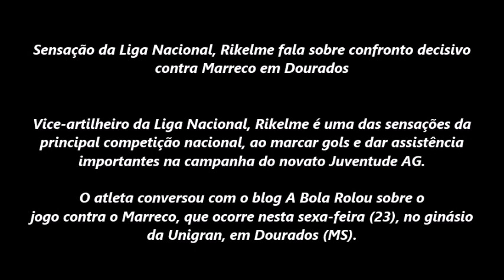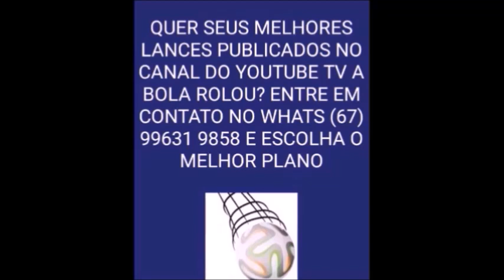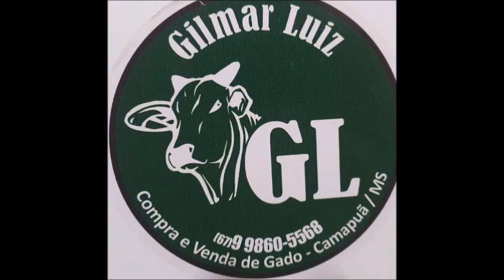Rikelme fala sobre confronto decisivo contra Marreco em Dourados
Sensação da Liga Nacional, Rikelme fala sobre confronto decisivo
contra Marreco em Dourados

Vice-artilheiro da Liga Nacional, Rikelme é uma das sensações da
principal competição nacional, ao marcar gols e dar assistência
importantes na campanha do novato Juventude AG.

O atleta conversou com o blog A Bola Rolou sobre o
jogo contra o Marreco, que ocorre nesta sexa-feira (23), no ginásio
da Unigran, em Dourados (MS).